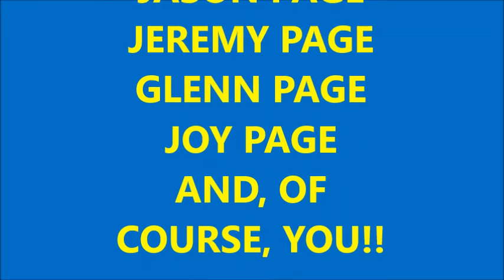What Kind of Creature is This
Happy Mothers Day 2021 and Happy birthday, Mom!